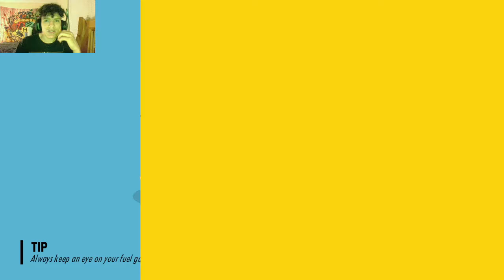Service | Spacelines From The Far out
Needed Service